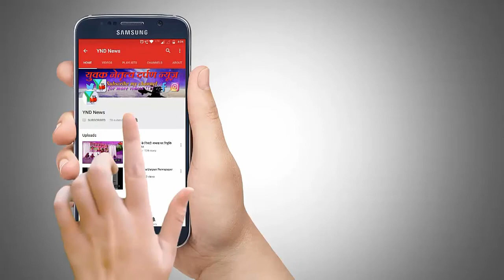अडानी के खिलाफ शिवसेना उतरी सड़क पर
मीरा भाईंदर  में ग्राहकों  को गुजराती में  विद्युत बिल   देने के विरोध में शिवसेना उतरी सड़क पर और साथ ही बिजली के बढ़े दामों को लेकर  शिवसेना आमदार प्रताप सरनाइक  और तमाम शिवसेना के नेताओ ने अदाणी पावर को ज्ञापन सौंपा!